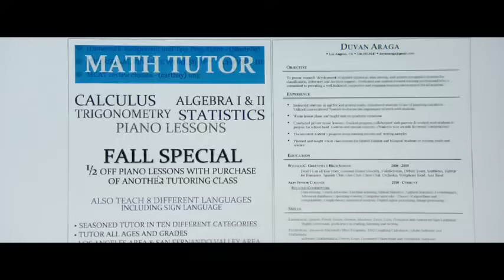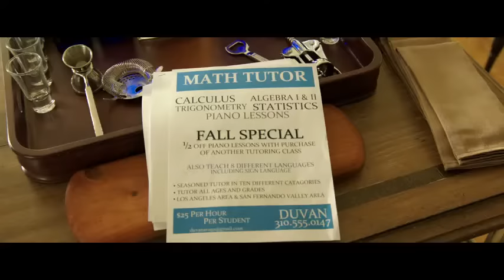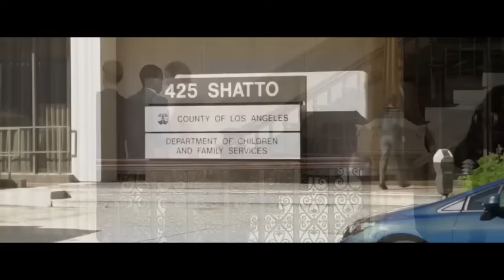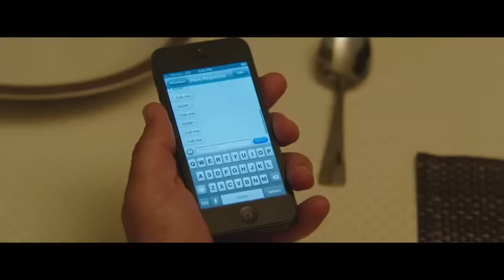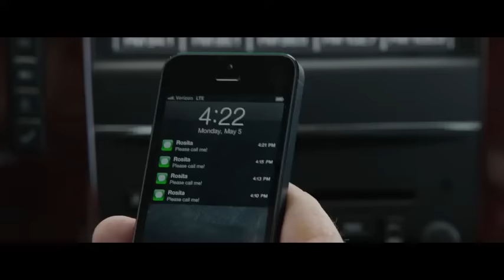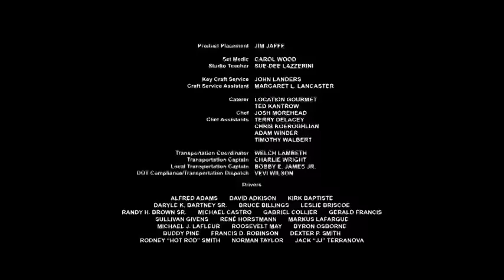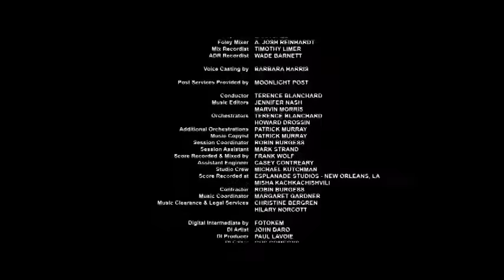Lo mejor para ella - Pelicula Completa (Audio Latino)